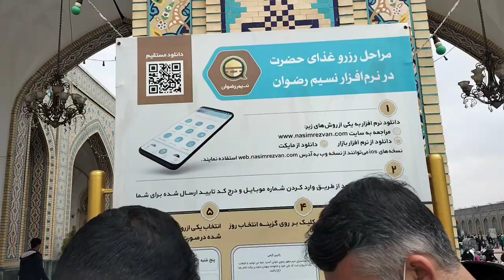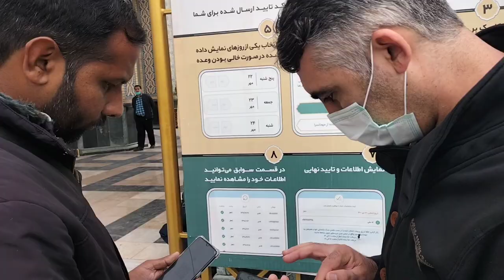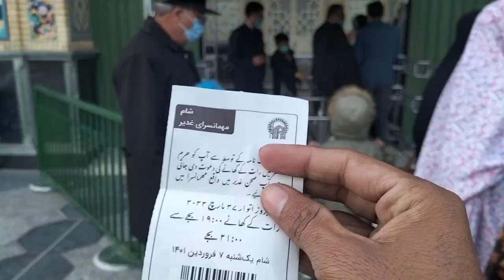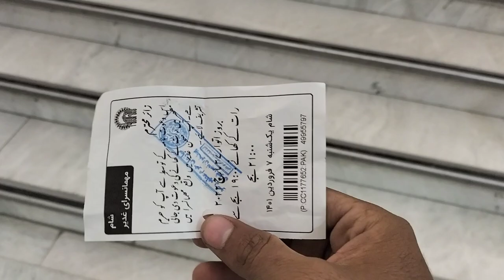Free Mutton biryani Gifted by imam Reza holy shrine at Mashhad as Sunni || Iran Travel Vlog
This is my Iran Travel Service. I entered Iran on March 23, 2022 via Taftan.